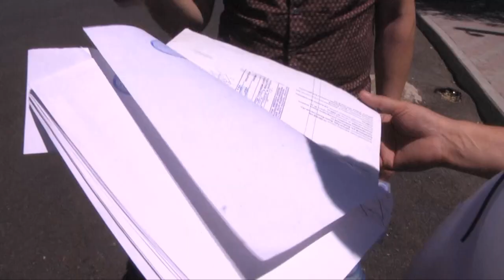Пенсионер просит чиновников вернуть его землю